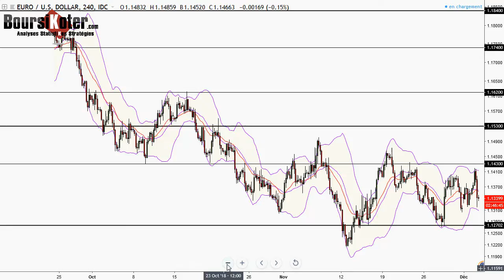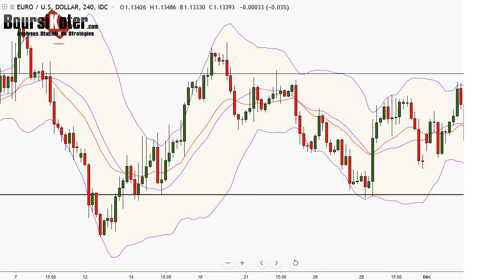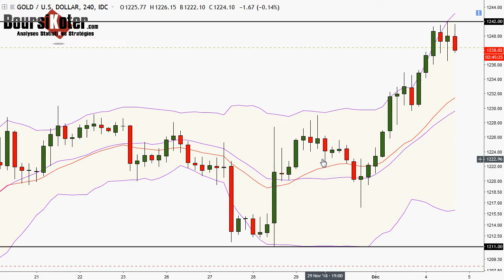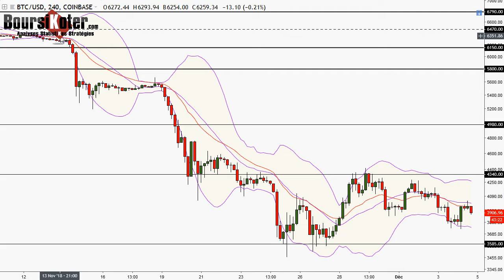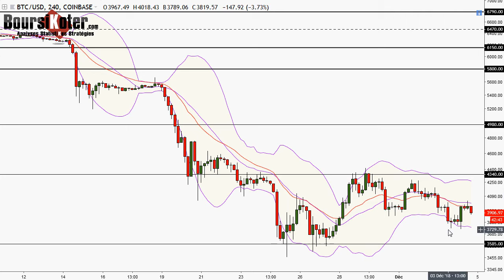Analyse technique FOREX du 04-12-2018 en Vidéo par boursikoter